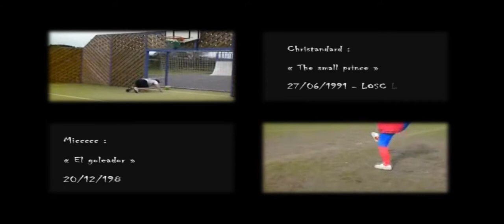Foot fp-simulation du 7 avril 2010